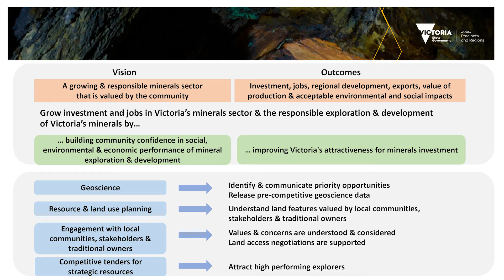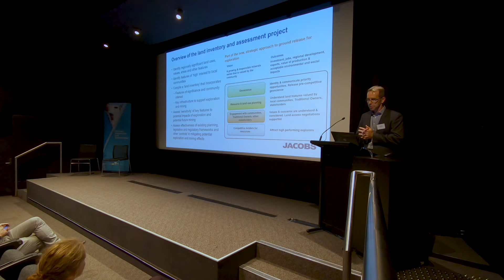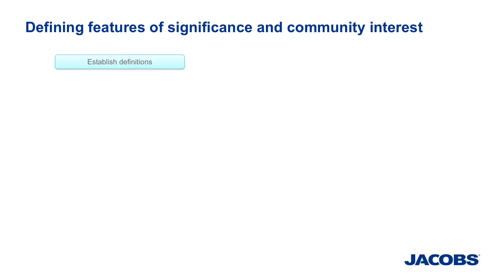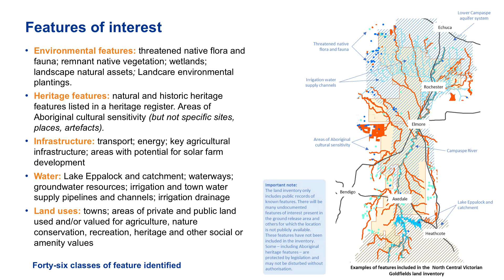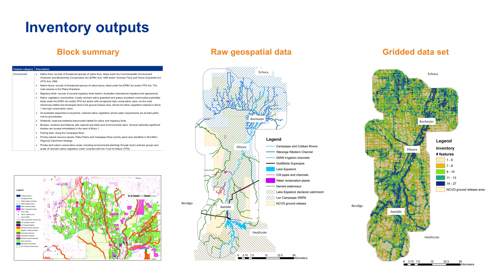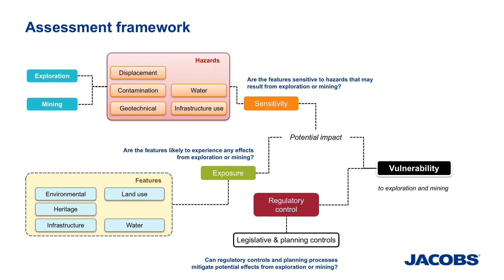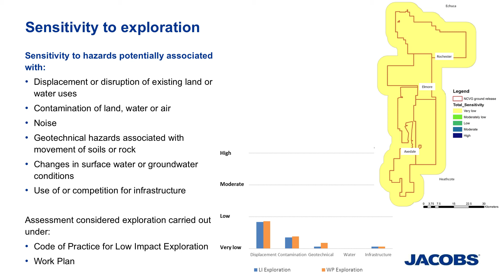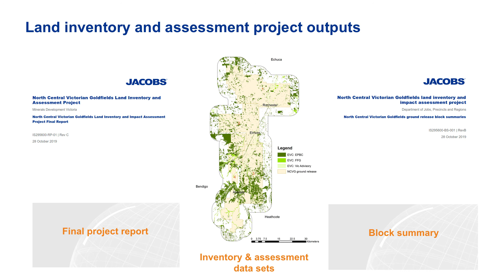Goldfields Tender Briefing - Land Inventory overview and findings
The Victorian Government is offering experienced and responsible minerals explorers the opportunity to secure minerals exploration rights to one or more of four large parcels of prospective ground within Victoria’s north central goldfields region via a competitive, merit-based tender.

Successful tenderers will gain the exclusive right to apply and be considered for a minerals exploration licence for the relevant block(s).

With an emphasis on gold exploration, the opportunity is offered to explorers who can demonstrate a history of responsible exploration and a commitment to working closely with Traditional Owner groups and local communities.

On Friday 13 December 2019 a briefing for potential tenderers was held, covering:
• The geology of the ground release area and publicly available geoscience data.
• Overview of the tender process and Q&A.
• Details of the existing land use and features within the ground release area.
• Presentations by Traditional Owners within the ground release area.

All presentations from the tender briefing day will be gradually uploaded to the Department of Jobs, Precincts and Regions youtube channel. The schedule of release is available on the Department’s web